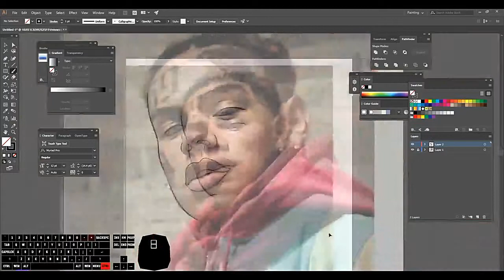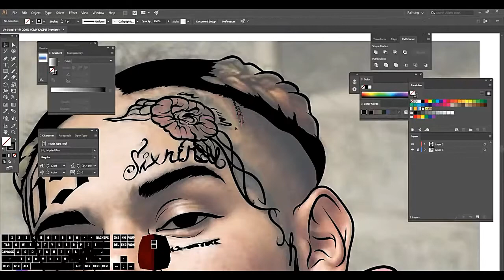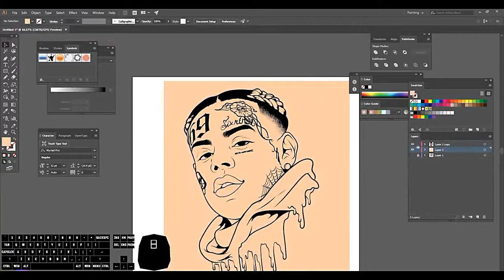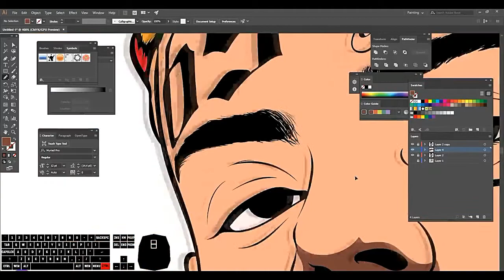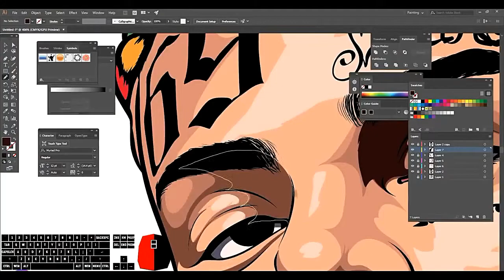🔴speed drawing 6ix9ine 🔴